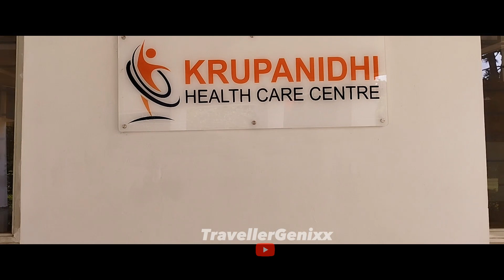Cinematic| KGI Campus, Bangalore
The Krupanidhi Group of Institution are a group of colleges managed by the Krupanidhi Educational Trust, based in Koramangala bangalore, India. The institution was founded in 1985 by educationists Suresh Nagpal and Geetha Nagpal and philanthropist Sunil Samson Dhamanigi.

FILMED &EDITED BY: @heyyrajesh (instagram)